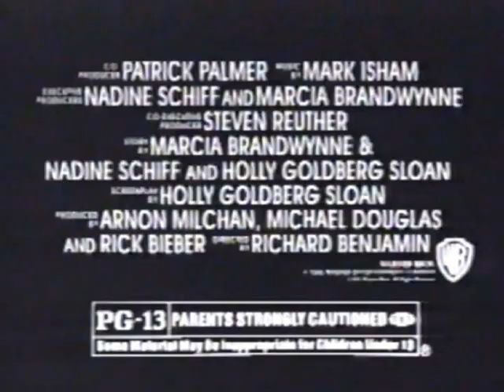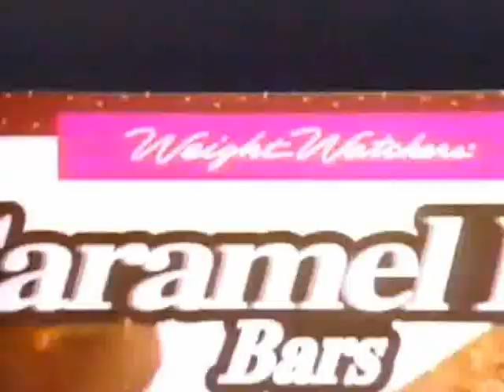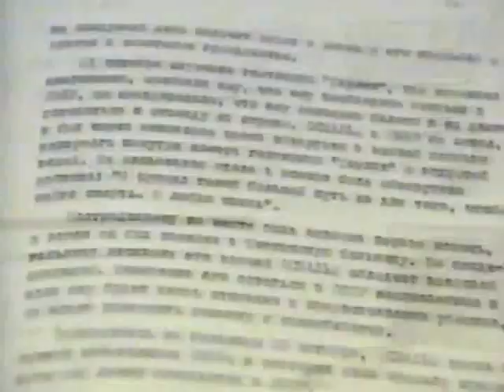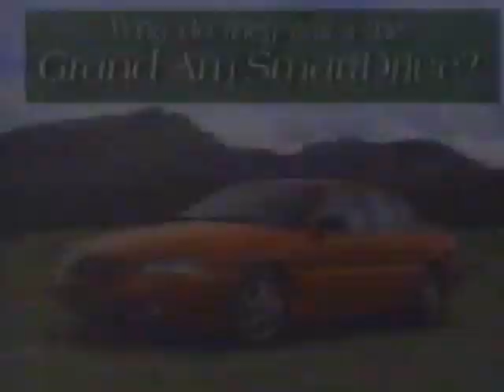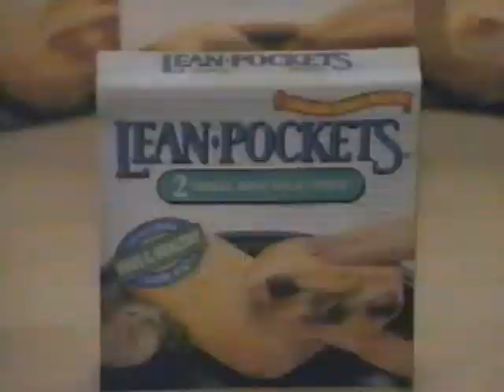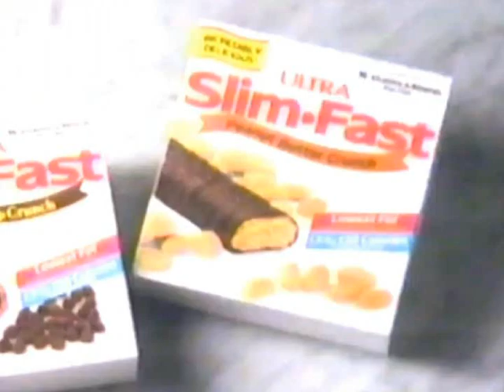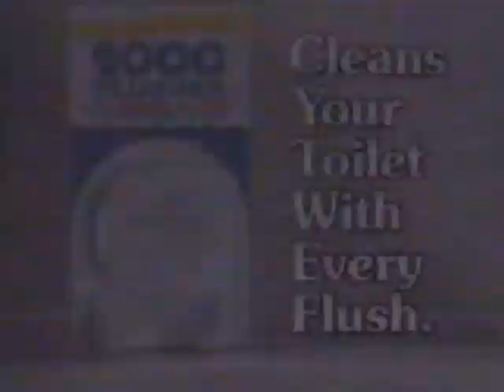WCMH commercials, 5/23/1993, part 4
Source: Seen during "In the Line of Duty: Ambush in Waco".

00:07 - Break #1
04:38 - Break #2
08:25 - Break #3